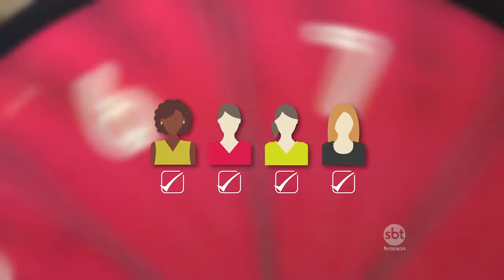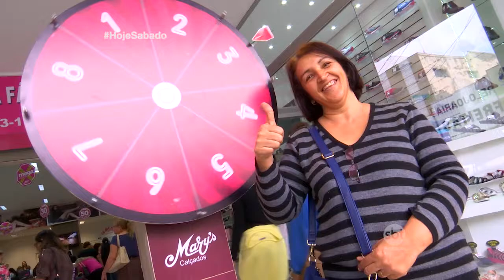Hoje Sábado - Roda Roleta 12/08/17